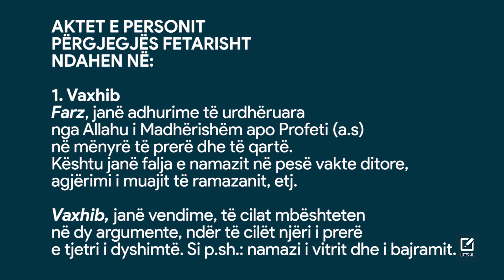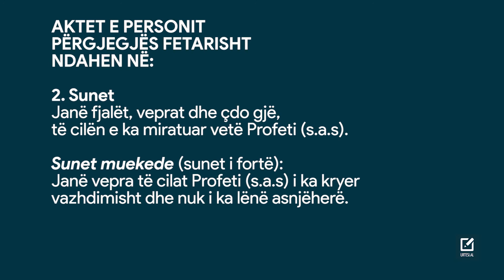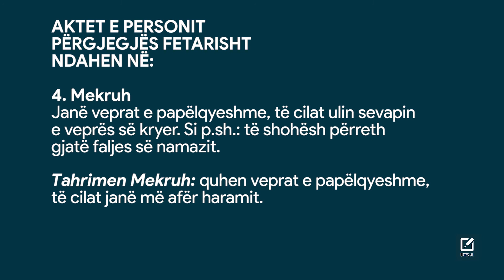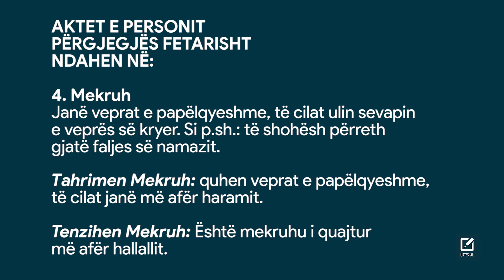Përgjegjësia juridiko fetare - ELTON KARAJ